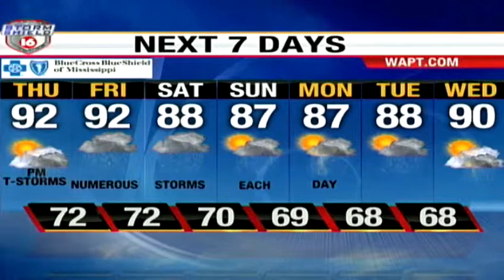Wednesday Evening Webcast